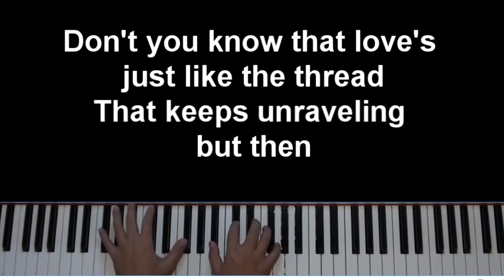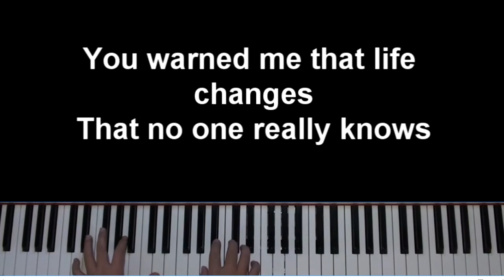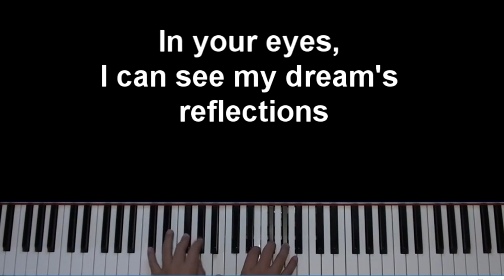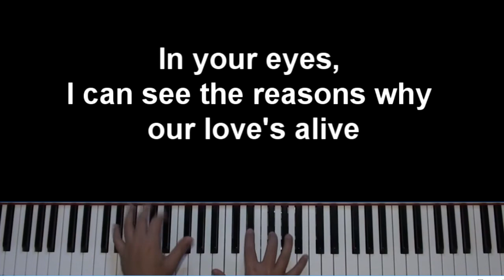In Your Eyes - Piano Karaoke with Lyrics | George Benson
InYourEyes, here's one of the hit songs of GeorgeBenson way back 1980's.